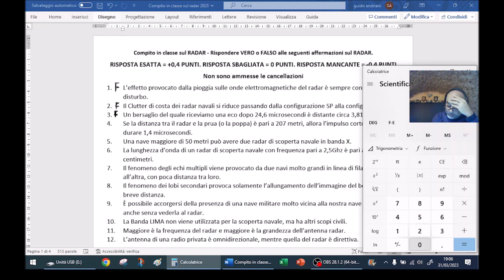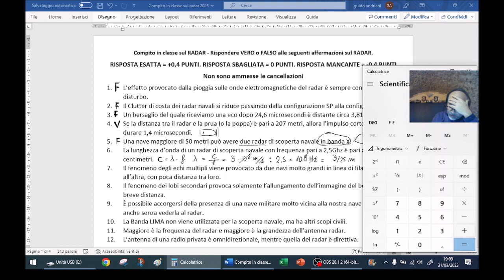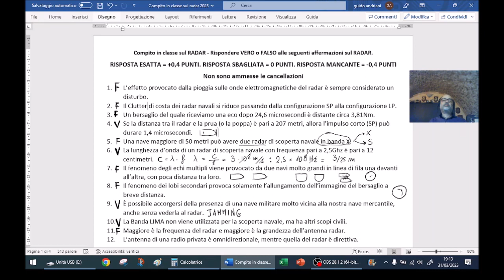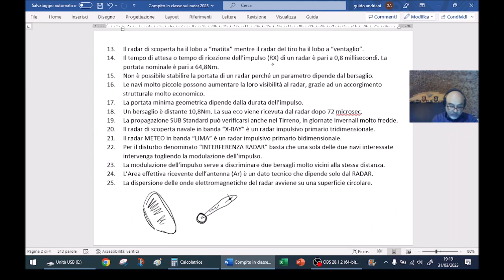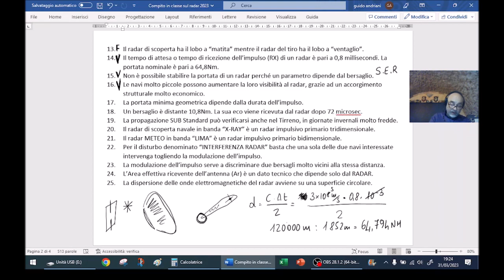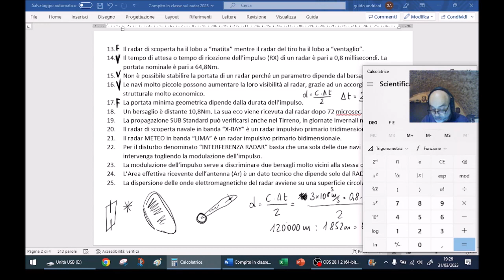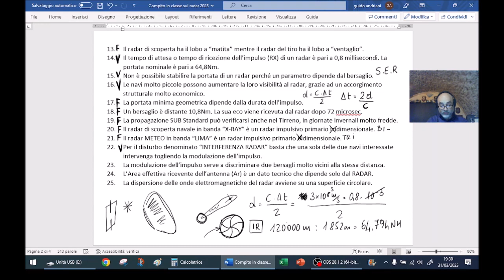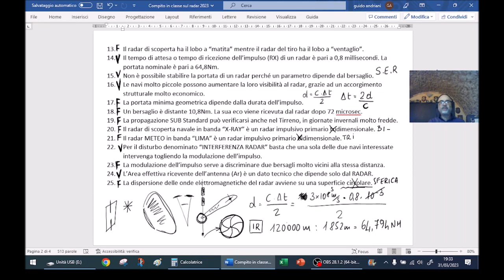RDR011 - Questionario RADAR - 25 DOMANDE in 25 MINUTI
Questionario sul radar di media difficoltà
25 minuti per 25 domande (Vero o Falso)
Classi IV Tecnico Trasporti e Logistica (Capitani e Macchinisti)